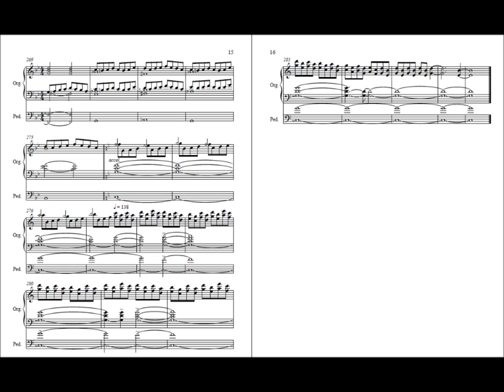War of the Worlds, stardust versus moonbeams. Concluding Part 5: Battle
Epic battle, heavy casualties on both sides, no winner.
4:15 Measures of Devotion
4:43 Summary
5:18 coda